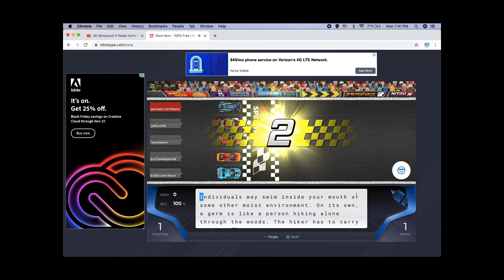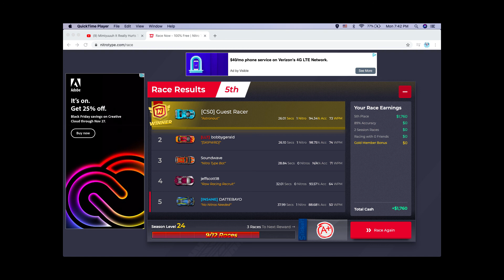It Really Hurts meme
It Really Hurts *Filipino Music in backround*